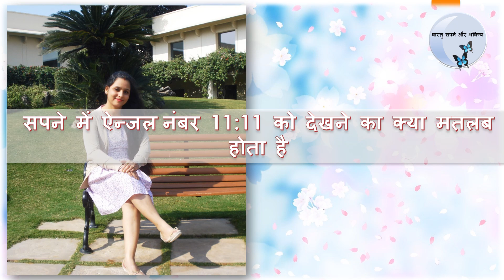सपने में ऐन्जल नंबर 1111 देखने का मतलब । Angel Number 1111 Dream Interpretation #11:11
सपने में ऐन्जल नंबर 1111 देखने का क्या मतलब होता है।